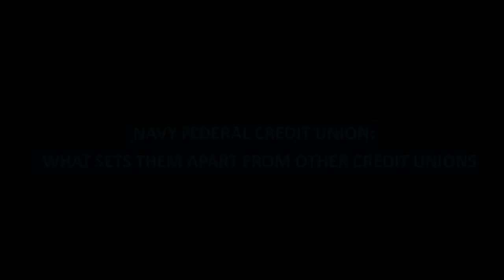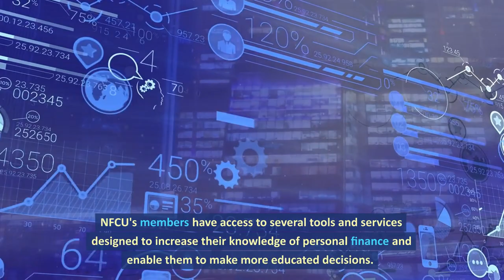Navy Federal Credit Union Has No Competition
NFCU: WHAT SETS THEM APART FROM OTHER CREDIT UNIONS

Around 10 million people are members of Navy Federal Credit Union (NFCU), making it the largest credit union in the country. NFCU is unique among credit unions in various ways:

Membership in the NFCU is restricted to active-duty military, veterans, and their immediate family. Because of its strict membership requirements, NFCU can provide military members and their families with a wide range of benefits.

In terms of fees and interest rates, NFCU is among the most affordable options available. When compared to many other banks, NFCU's interest rates on loans and credit cards are significantly lower.

NFCU serves its members conveniently because it has over 340 branches in all 50 states and several other countries. Also, there are over 30,000 fee-free ATMs available to members across the country.

Online and mobile banking: Members of NFCU have access to their funds and accounts whenever and whenever they need it, thanks to NFCU's highly regarded mobile banking app and online banking services.

NFCU's members have access to several tools and services designed to increase their knowledge of personal finance and enable them to make more educated decisions.

As a credit union, NFCU stands out from the crowd thanks to its dedication to supporting military men and their families, as well as its low rates, convenient locations across the country, and cutting-edge services.